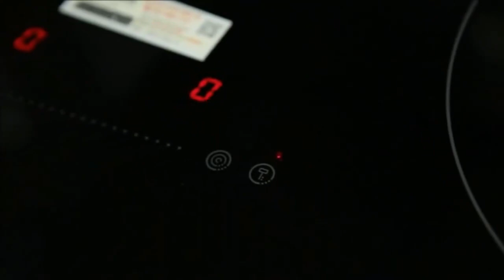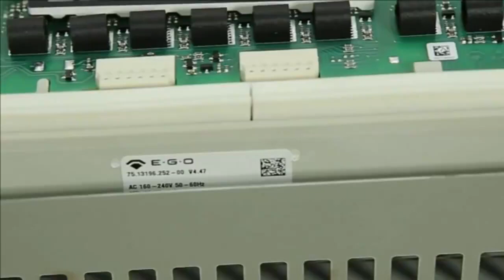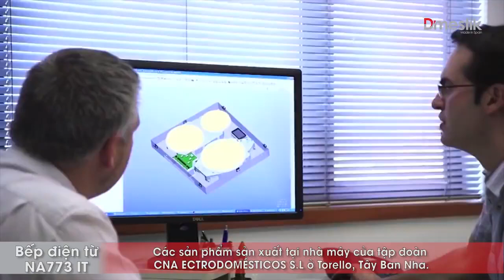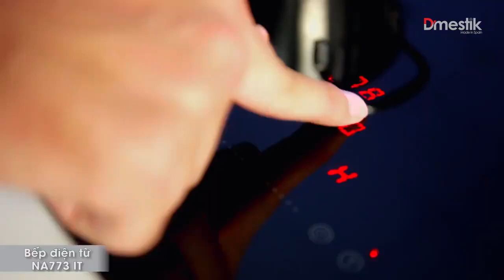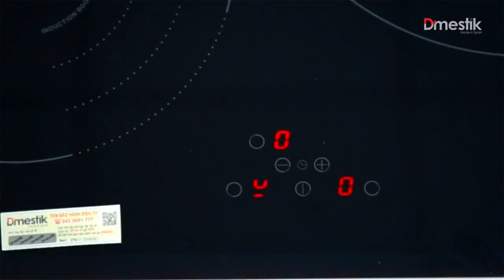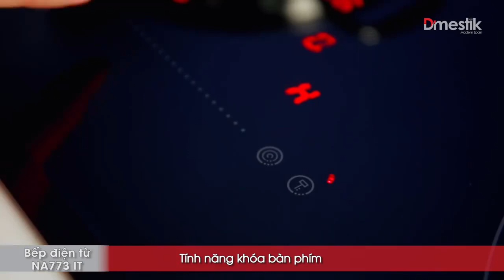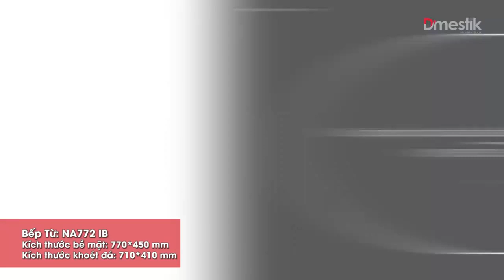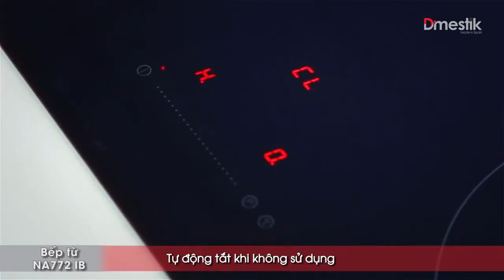Giới thiệu hãng Dmestik - giới thiệu sản phẩm Dmestik - CNA made in Spain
Dmestik Introduction - giới thiệu sản phẩm Dmestik, thông tin sản phẩm, nguồn gốc xuất xứ, công nghệ áp dụng, sản phẩm nhập khẩu Tây Ban Nha - made in Spain.
Xem thêm sản phẩm tại thiết bị nhà bếp Royal tại đây.